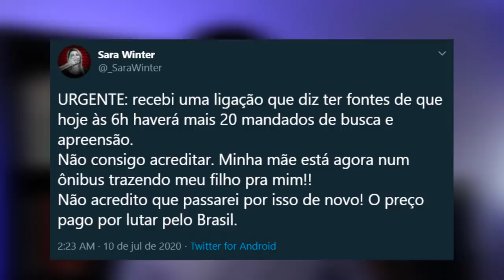A LAVANDERIA DO MBL